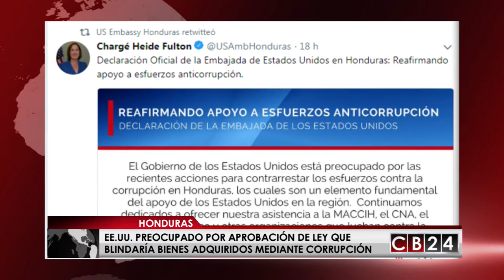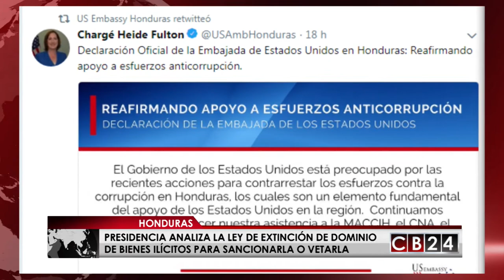Organizaciones rechazan ley que blinda la corrupción en Honduras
La noticia sobre la aprobación de la Ley de Extinción de Dominio de Bienes Ilícitos, considerada por la oposición como una normativa que blinda la corrupción en Honduras, ha generado el rechazo de diferentes sectores, incluyendo el gobierno de Donald Trump, que repudió que en Honduras se frene la lucha contra la corrupción.

Las reformas a ley de extinción de dominio han generado críticas de gremios, expertos, y analistas políticos, quienes advierten los peligros del instrumento que según indican estaría favoreciendo la impunidad y ocultando actos de corrupción, posición rechazada por los diputados de las toldas que aprobaron las reformas alegando que las mismas fueron aprobadas por el congreso considerando que la ley era inconstitucional, ya que ordenaba la incautación de bienes de sujetos sometidos a investigación sin tener comprobada la comisión del delito, violentando el principio de presunción de inocencia.

En un comunicado la embajada norteamericana en Honduras, indica que “el gobierno de Estados Unidos está preocupado por las recientes acciones para contrarrestar los esfuerzos contra la corrupción en Honduras, los cuales son un elemento fundamental del apoyo de los Estados Unidos en la región. Continuamos dedicados a ofrecer nuestra asistencia a la MACCIH, el Consejo Nacional Anticorrupción, el Ministerio Publico y otras organizaciones que luchan contra la corrupción e impunidad.

Pero la ley aunque está aprobada por el Congreso Nacional, ahora el Poder Ejecutivo la tiene en su poder y va a ser analizada en profundidad antes de tomar la decisión de sancionarla para que entre en vigor o vetarla para que no pueda aplicarse.